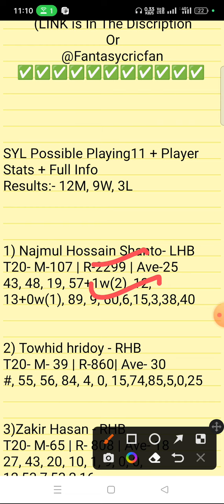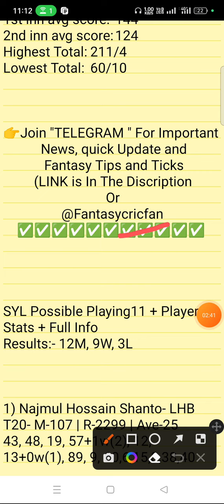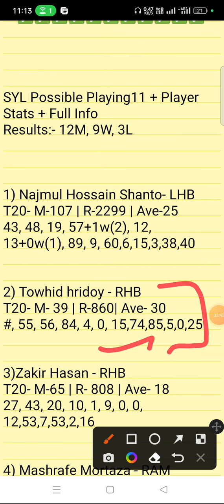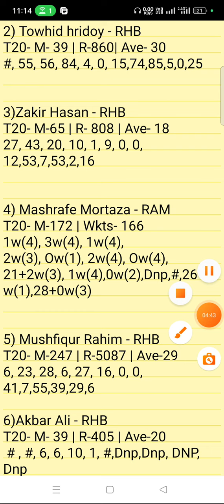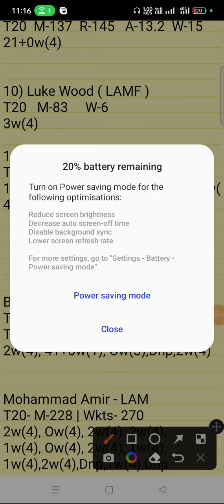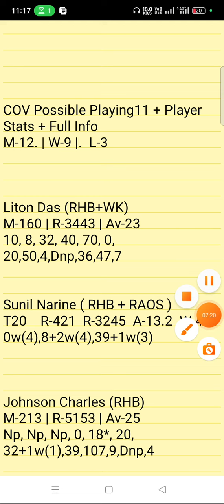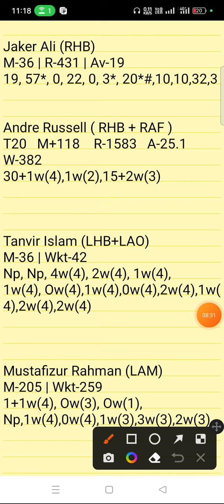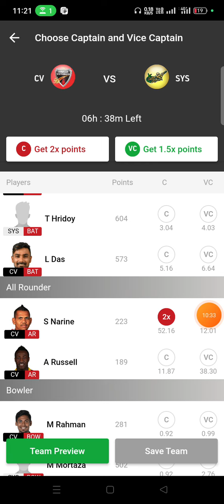COV Vs SYL Dream11 Prediction | Bangladesh Premier League | cov vs syl gl team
cov vs syl linup.
Comilla Victorians vs Sylhet Strikers linup.